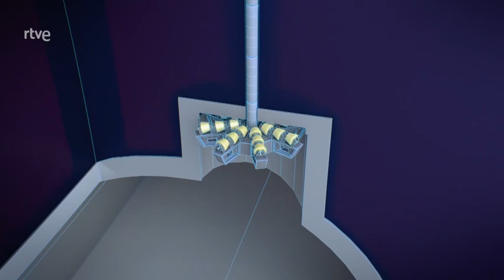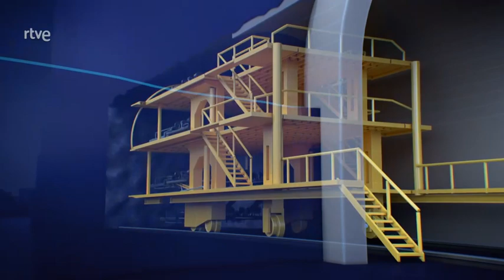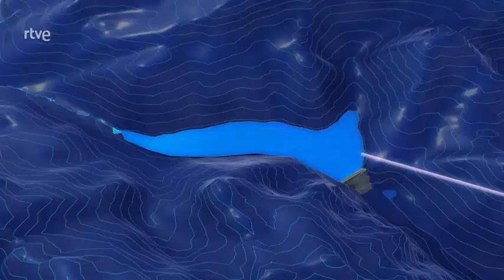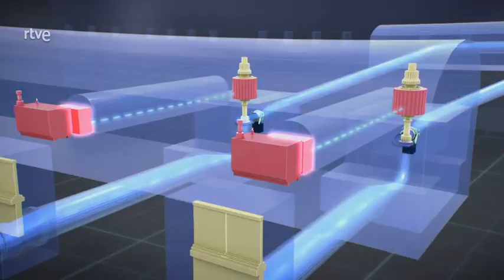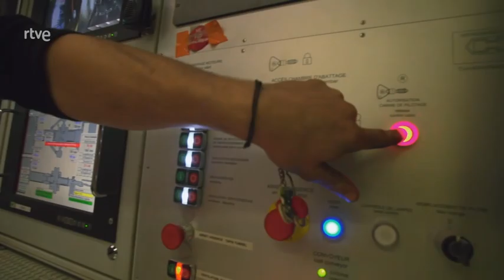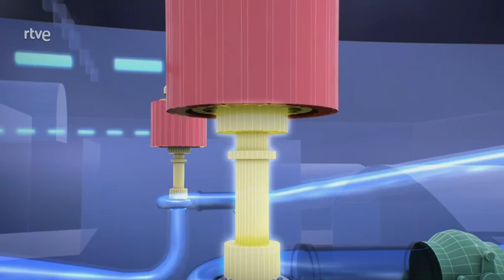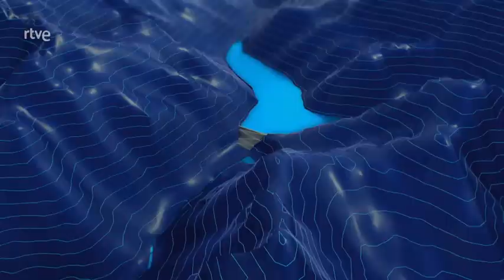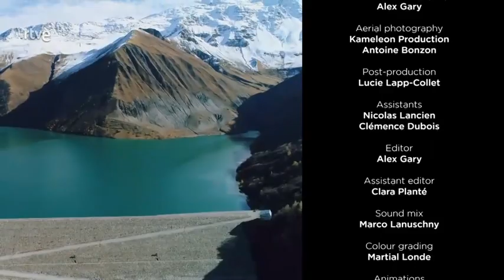Somos documentales Megapresas